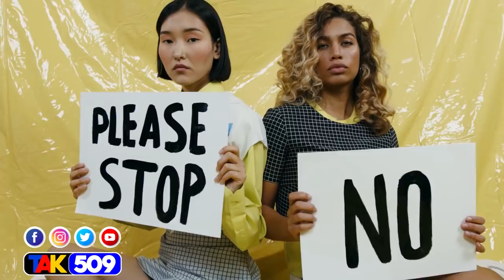Flash - Lapolis pral mete anba kòd yon papa ki vyole pitit li e Tifi a kriye san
Bòpèl pran plezi nan kouchel(vyolel) preske chak jou malgre li di manmanl sa li pa kwè, li deside vin pale sa avek nou pou nou edel, se youn pi gwo fleyo sosyal, ann mete ansanm pou kwape zak malonet sa yo